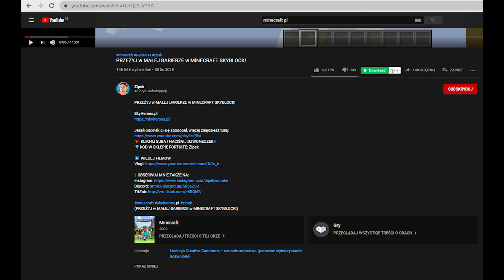NAJDZIWNIEJSZA WYSPA w Minecraft Skyblock Zipek Tritsus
Zobacz co zrobili tym razem. To jest najdziwniejsza wyspa w minecraft skyblock na całym świecie! Nikt nie spodziewał się takiej wyspy. Duet zipek i tritsus grają na minecraft skyblock i znowu robią niezłe zamieszanie. Wpadli na pomysł zrobienia najdziwniejszej wyspy na minecraft skyblock.

Nowa wyspa zipka i tritsusa zasługuje na to, aby nazywać się nadziwniejszą wyspą w minecraft skyblock kiedykolwiek. Oni dwaj robią najlepsze filmy ze skyblock i jest przy nich dużo zabawy. Autorem filmu jest Zipek.